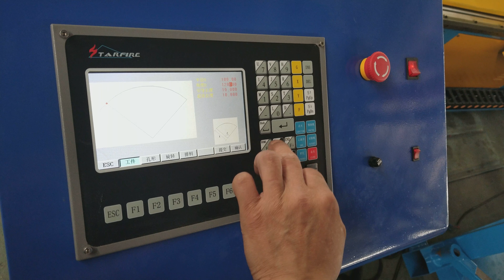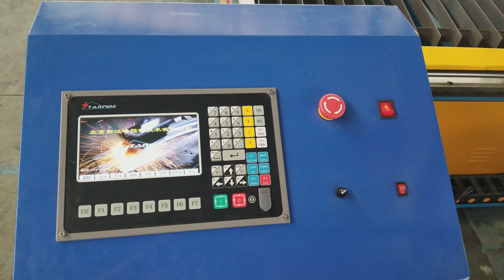Plasma MS plate cutting machine,automatical cnc plasma cutter for sale from Durmaduct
Plasma MS plate cutting machine,automatical cnc plasma cutter for sale from Durmaduct company
Function:
It’s mainly for automatically lofting and cutting the deformed workpiece.You can select a drawing from the new version of CAM-DUCT and input dimensions and choose a way of connection,then the software will start calculating,composing,jacking and cutting automatically according to your requirements.

Software:
The machine adopts the latest CAM-DUCT software from Auto Desk company and the software combines technology,data procedure with management and meets cutting requirements of duct workplace by using pre-designed standard duct drawings and parameter settings.The software is easy to learn and operate because it only requires machine dimensions to develop an unfolded view of deformed duct automatically.